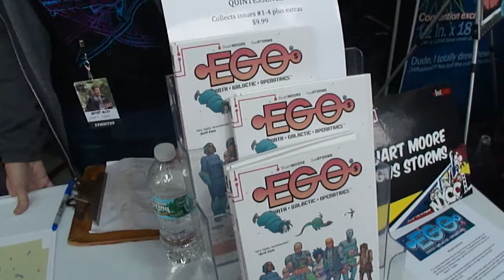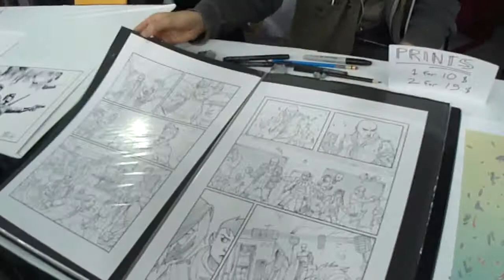NYCC 2014: Gus Storms and Stuart Moore Interview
Mike interviews Gus Storms and Stuart Moore of Image Comics Egos.